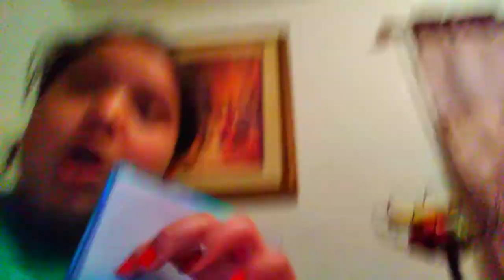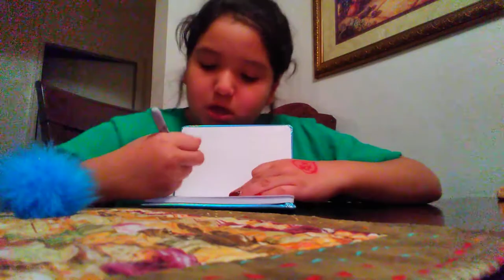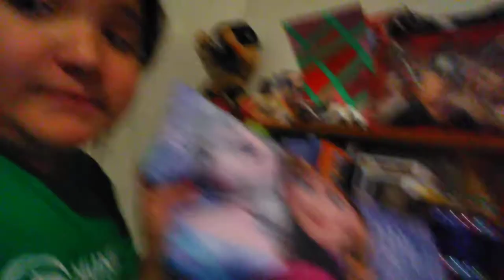Creating a night time routine